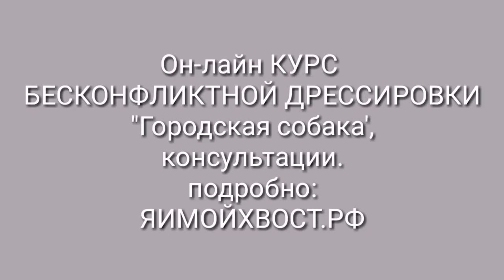Тянет поводок, туалет, вольер. Будем ремонтировать))) ГОЛДЕН ретривер.